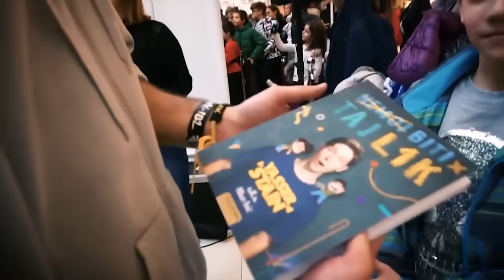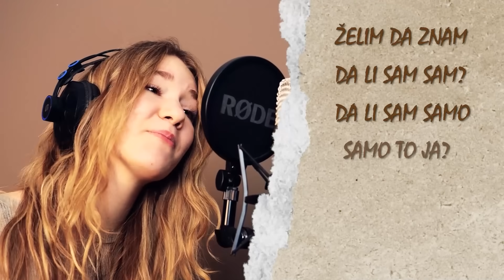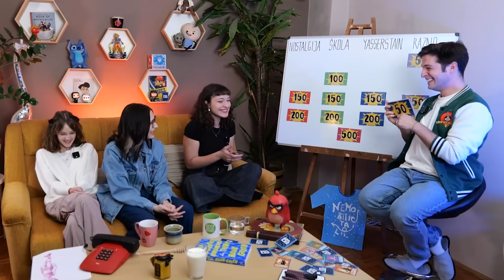Gde je NEMOJ BITI TAJ L1K?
Hvala vam što ste tu, daćemo sve od sebe da ovu godinu dobro obeležimo